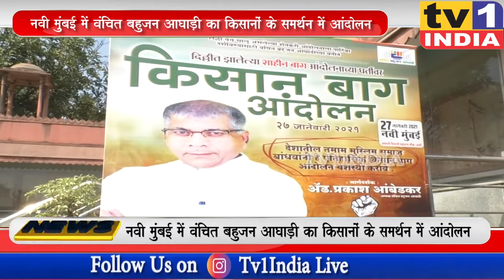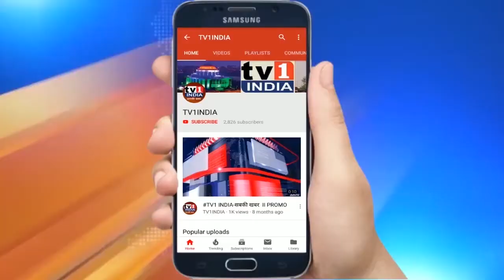Navi Mumbai : किसानों के समर्थन में वंचित बहुजन आघाड़ी का आंदोलन | कानून वापस लेने की मांग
दिल्ली में चल रहे किसान आंदोलन के समर्थन में आज नवी मुंबई के वाशी शिवाजी चौक पर वंचित बहुजान अघाड़ी ने प्रदर्शन किया इस मौके वंचित बहुजान आघाड़ी के सैकड़ों कार्यकर्ताओं ने केंद्र सरकार के खिलाफ जमकर नारेबाजी की और कहा कि यह सरकार किसानों के हित को ताक पर रखकर अडानी अंबानी के हित में काम कर रही है .